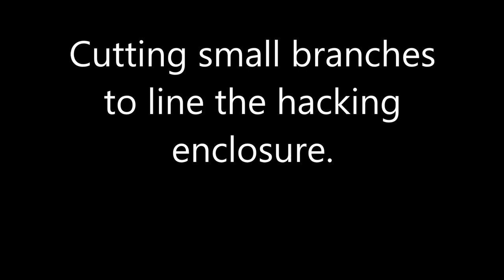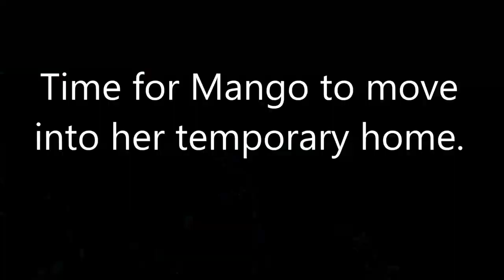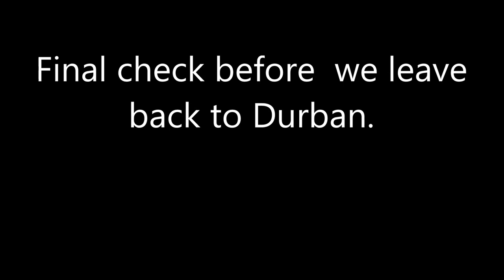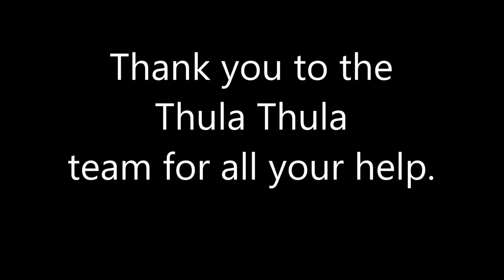Releasing Mango, the Large-spotted Genet back into the wild at Thula Thula Private Game reserve.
Operation Mango

Watch and share the joy of releasing Mango, the Large-spotted Genet back into the wild at Thula Thula Private Game reserve.
Mango was rescued as a 5 day old orphan, raised by Carol and Steve - Monkey Helpline and released once she was an adult and able to fend for herself in a natural environment.
Thanks to the Thula Thula and Monkey Helpline teams, Steve Entwistle, Ellysa Van Rensburg, Kerry Eason, Gaëtan Petit, Promise Dlamani, Zelda Bekker Weyers, Alyson McPhee,  Francoise Thula Thula and all those involved in making this possible.

Over 10 people were involved in the rehabilitation and release of Mango the Large Spotted Genet.

A massive thank you to all involved.

Large-spotted or Cape Genet [Genetta tigrina]

Appearance:
The Large-Spotted Genet has a shoulder height of 210 mm, but this species is short legged. The elongated body has a length of 460 mm and a mass of 1.6 kg. The thick, black and whitish-grey ringed tail is long at 400 mm. Claws are short, partially retractable and are an aid to climbing. No sexual dimorphism is obvious. Rows of rusty spots enclosed with black rings cover the brown or tan upperparts. The black rings merge into lines on the neck. The belly is whitish. They have white patches around the mouth, nose and below the eyes. The Large-Spotted Genet can be confused with the Small-Spotted Genet, the main difference being the white tipped tail of the latter compared to the black tipped tail of the large spotted species. Another difference is the entirely black spots of the small spotted genet which are without a rusty centre.

Diet:
The bulk of its diet consists of rodents and other small mammals such as insectivores, whereas birds, snakes and amphibians are secondary prey. Invertebrates only make up a small portion of its diet. Will also ingest fruit.

Breeding:
Normally breeding takes place during the warmer months. The Large-Spotted Genet gives birth to an average of three young per litter after a gestation period of about 70 days. Indications are that the young remain in nests, made above ground, until they are weaned.

Behaviour:
This is a solitary species, only occurring in groups during the mating season. Well wooded and watered areas are preferred habitats, particularly forests and closed woodlands. Some dense vegetation for shelter and close proximity to water are essential habitat requirements.

Where are they found?
The Large-Spotted Genet is distributed in South Africa from the southern and eastern coast, KwaZulu-Natal, Mpumalanga, Northern Province and extending into neighbouring countries.